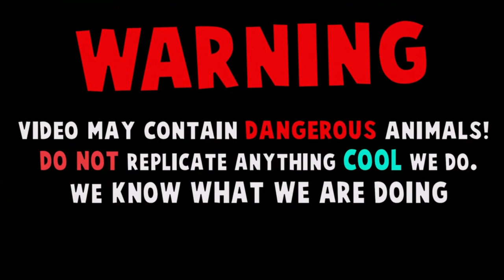बहुत ही खूबसूरत सांप।Very Beautiful GREEN GRASS SNAKE 💚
This is Green Grass Snake:-
1. These are Non Venomous snakes.
2. They are also called as Green Keelback Snake.
3. It is very gentle, and in threat may flatten the neck and raise the head like a cobra.
4. They feeds mainly on toads.
5. Grass snakes are oviparous i.e they lay eggs.

*. If you Find Any Danger Then,
        "DON'T KILL JUST CALL"